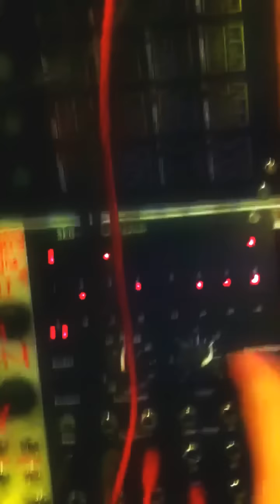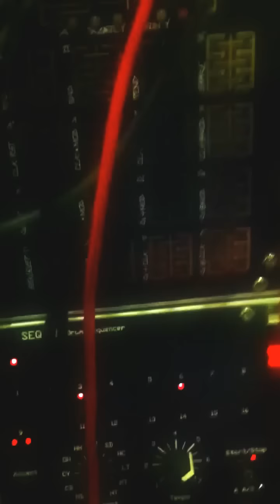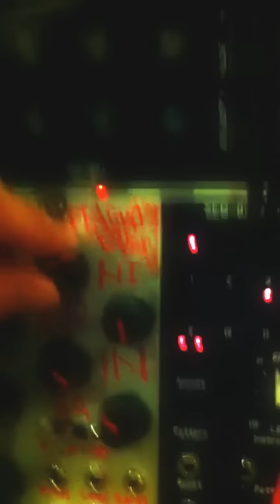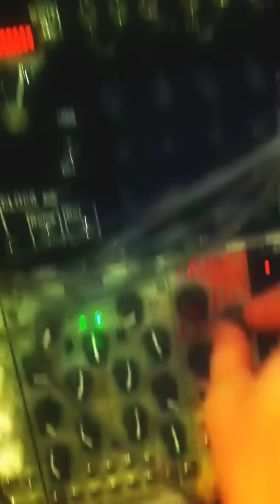Plague Bearered Tiptop Modular 808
808 in your Eurorack: thanks Tiptop Audio.

Mega respect to Flight of Harmony Plague Bearer too really, which is pretty much entirely causing it to sound like this.